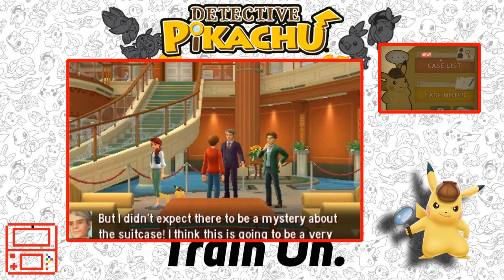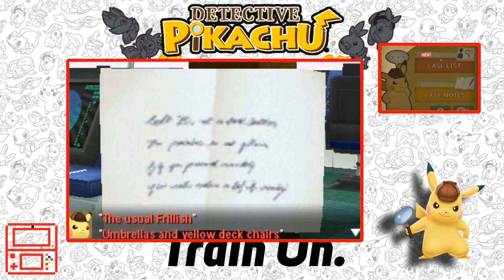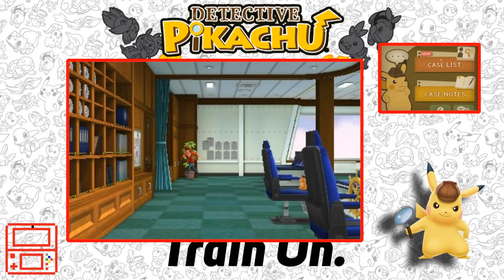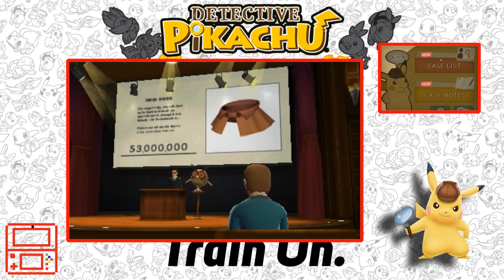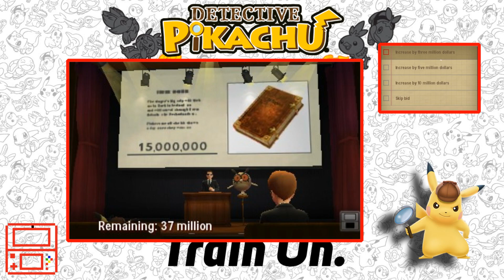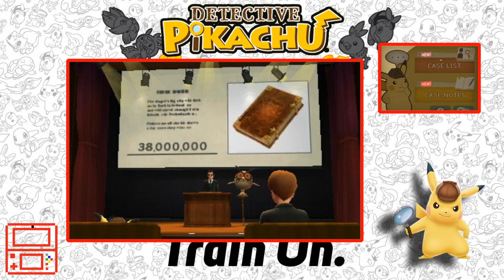Detective Pikachu 3DS Lets Play Part 10 S.S Prime Treasure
We Investigate the Smuggling of the drug R onto the Luxurious crew ship the SS Prime Treasure.

New Nintendo 3ds With CFW NTR
Adobe photoshop elements 2018
Detective Pikachu 3DS